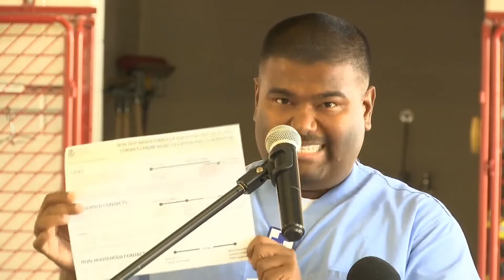City of Odessa on COVID-19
The City addresses a shelter in place.